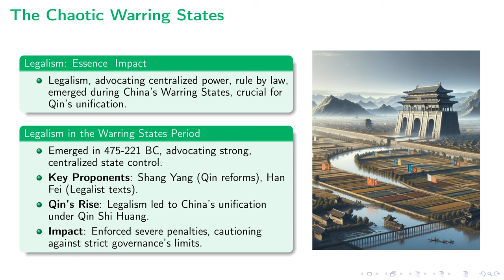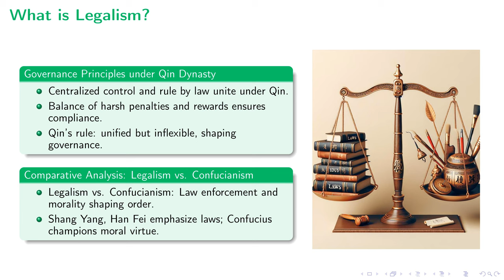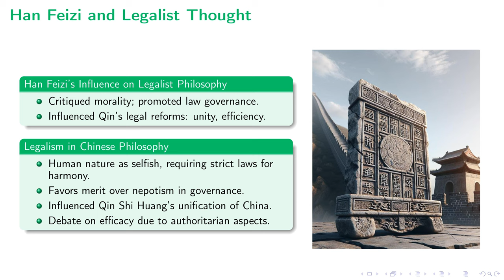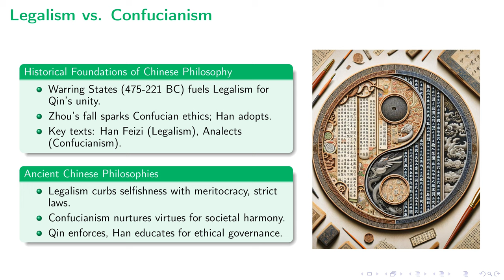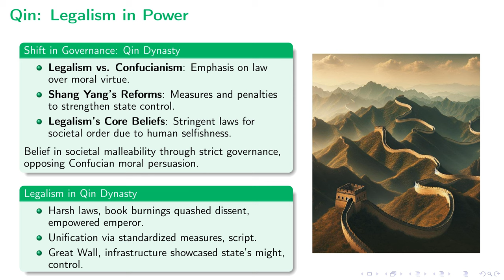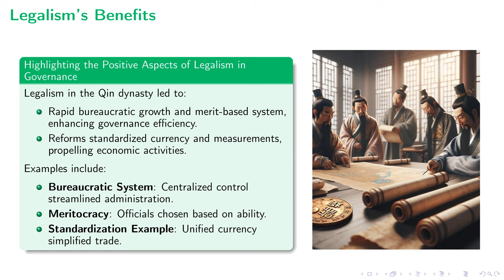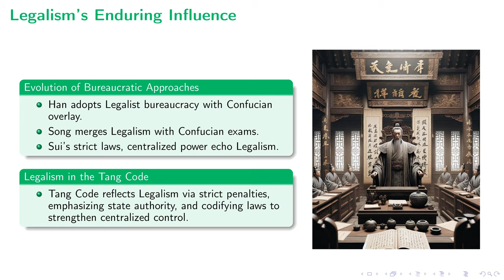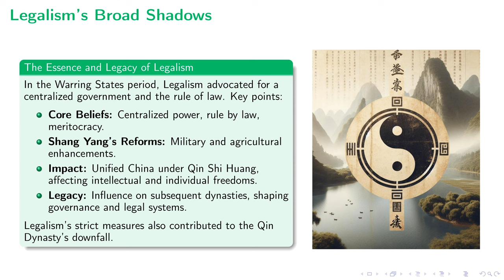Exploring Legalism: The Philosophy of Order | Ancient China's Governance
This lecture delves into the historical context and profound influence of Legalism during the tumultuous Warring States period of China, spanning from 475 to 221 BC. It explores the significant contributions of Legalist thinkers such as Shang Yang and Han Fei, who advocated for centralized control, rule by law, and a merit-based system of governance, contrasting sharply with other contemporary philosophical traditions such as Confucianism. The lecture further examines Legalism's critical role in the unification of China under the Qin Dynasty, its implementation of strict laws and harsh governance, and the enduring legacy of these policies in subsequent dynasties. The content underscores the importance of understanding Legalism not only in the context of Chinese history but also in its contributions to legal and administrative reforms that have lasting impacts on governance.

00:00 - Intro
00:13 - The Chaotic Warring States
01:34 - What is Legalism?
02:50 - Shang Yang s Reforms
04:12 - Han Feizi and Legalist Thought
05:21 - Legalism vs. Confucianism
06:47 - Qin: Legalism in Power
08:05 - Legalism s Benefits
09:30 - Legalism Critiqued
10:51 - Legalism's Enduring Influence
12:05 - Legalism's Broad Shadows